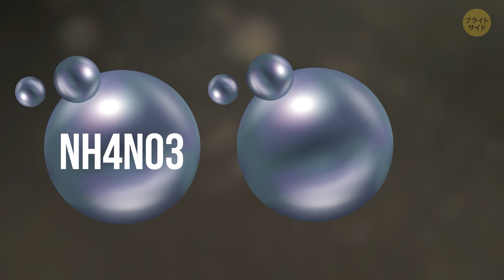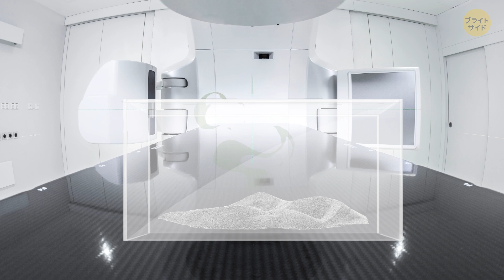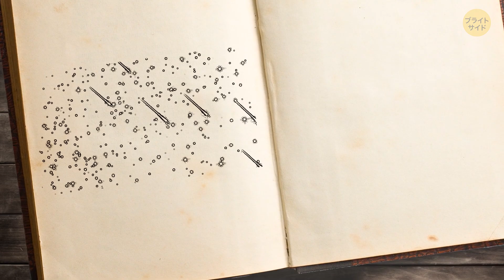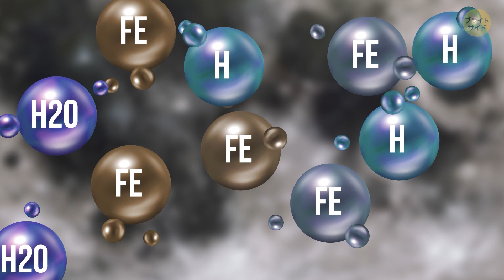月で火薬のようなにおいがするのはなぜか？